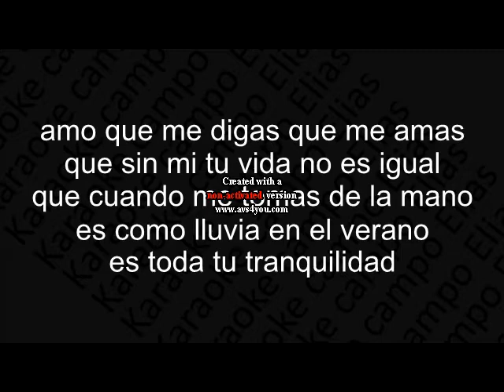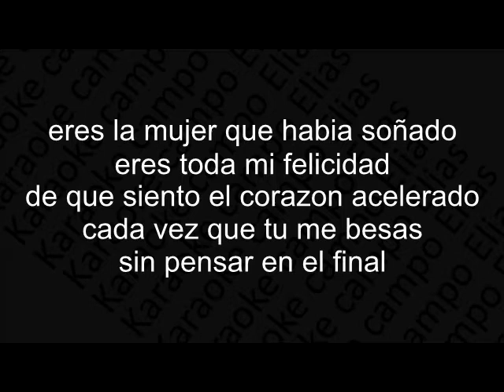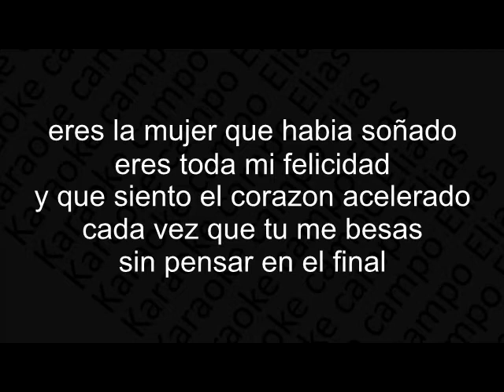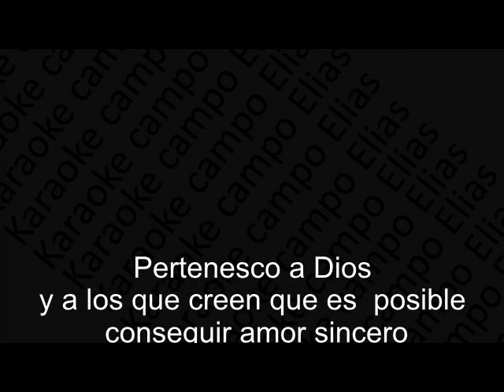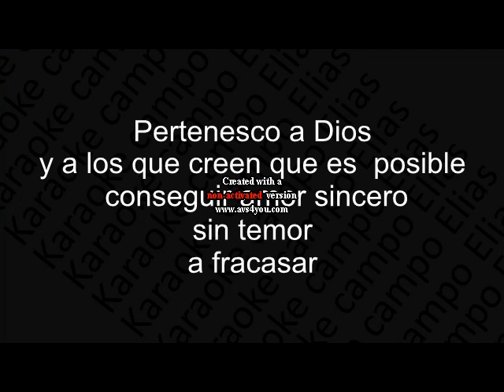Karaoke Siento Tu Amor Guaco y Pipe Pelaez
Un tema que esta pegadito, ojala les gustes, salud para todos los que estan golpeados por la Chincunguya, si que es fuerte va para todos ustedes!